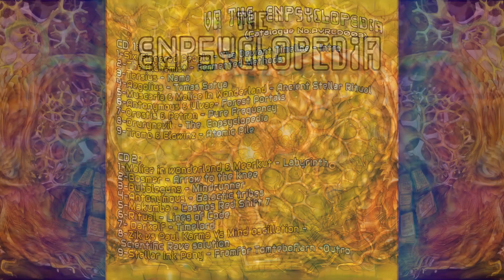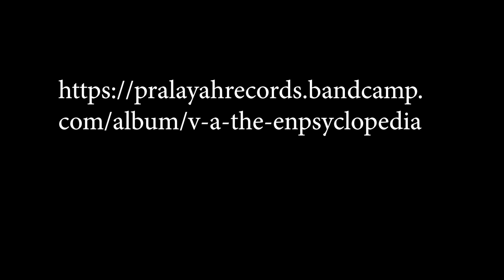Malice In Wonderland & Meerkut - Labryinth,(V.A The Enpsyclopedia) by Pralayah Records.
W + P by Thomas Koidl & Thomas Floch  - Austria ,  France
Mastered By TIM SCHULDT - 4CN STUDIOS , GERMANY
Compiled by MANVANTRA & 360 DEGREE , INDIA